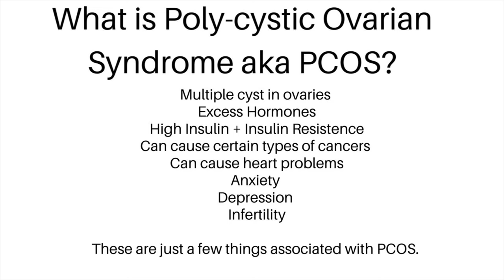1 Year Weight Loss Transformation | My Story | Plant Based Storm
Hey y’all! It’s been a whole year today since I took the leap into a whole food plant based diet. It has been an eye opening an incredible experience. Today I want to share my story and some of my husband’s story about how this journey has helped us gain health and lose weight. Please join me for a candid discussion on my plant-iversary!

xoxo
-Stormi